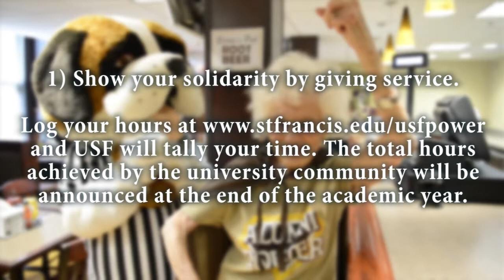Portfolio Piece - Full-Length Promotional Video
Video created to promote community service for a client.